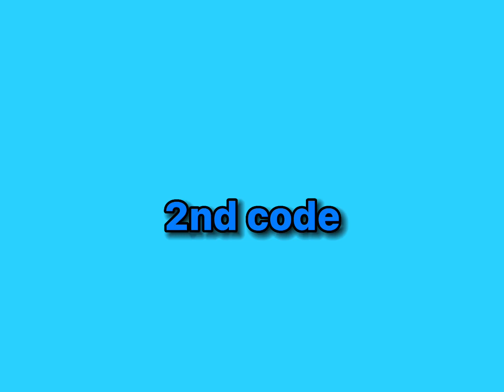Working Mm2 codes (July 2024)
Try out my game murder chase 1 in roblox too!